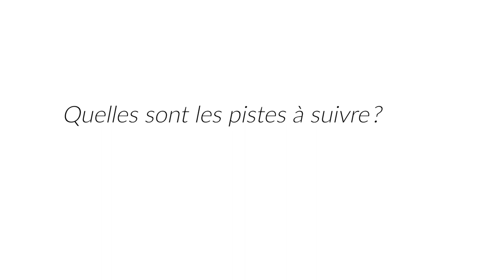Négociations sur les climat : les PMA s'expriment sur l'inclusion des femmes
Nous avons demandé aux négociateurs des pays les moins avancés (PMA) ce qu'il fallait faire pour que davantage de femmes des PMA participent au processus de prise de décision internationale sur le climat. Voici ce qu'ils ont répondu.